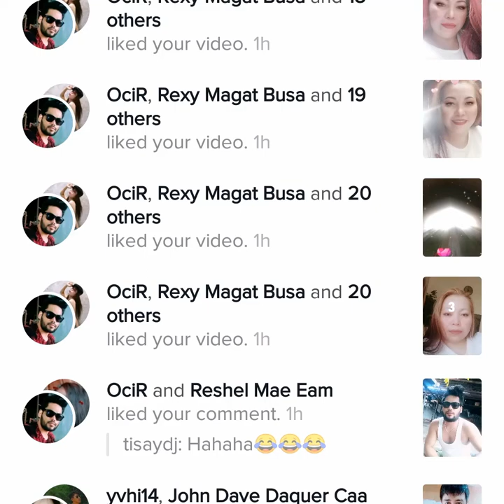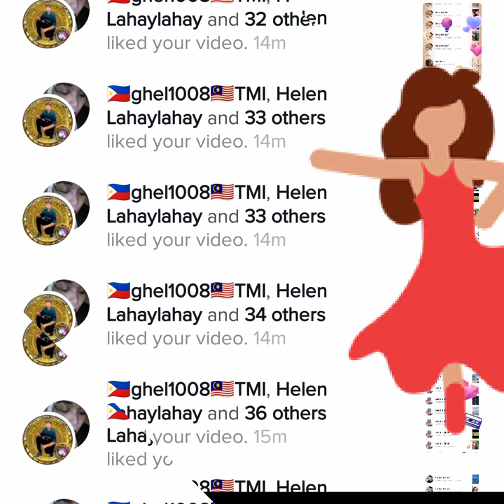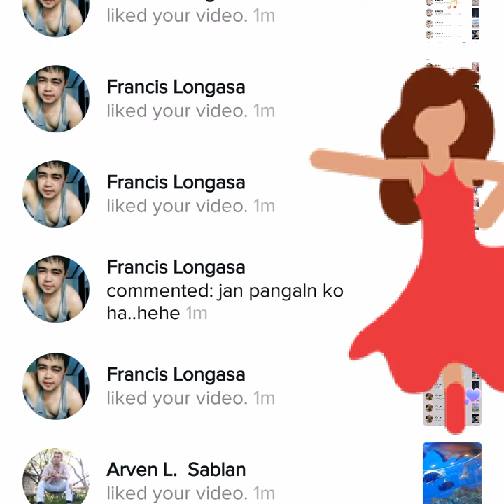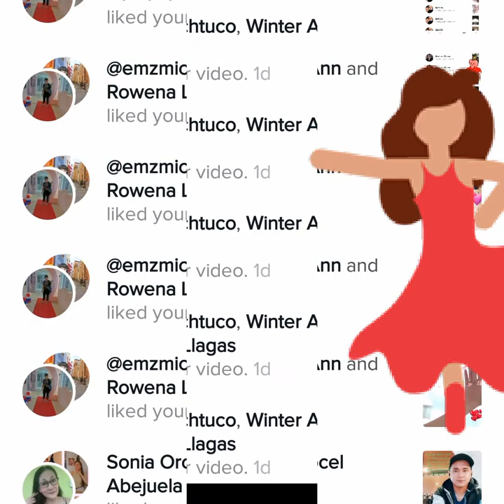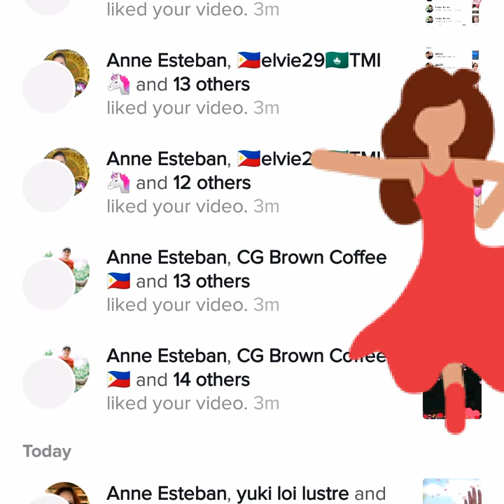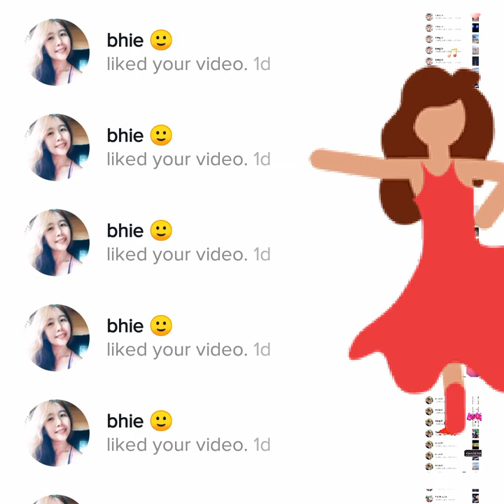#38 videouploaded Thankyoutomyfriends intiktoks 😘😍Till Death Do Us Part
Habang my buhay ako maging kaibigan ko kayo lahat 💕 mga friends ko sa tiktoks 😘